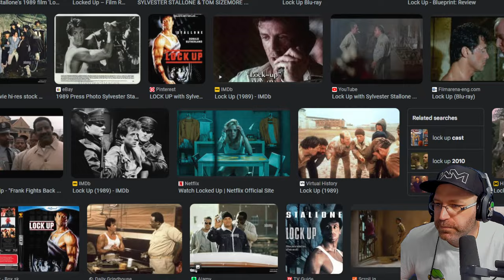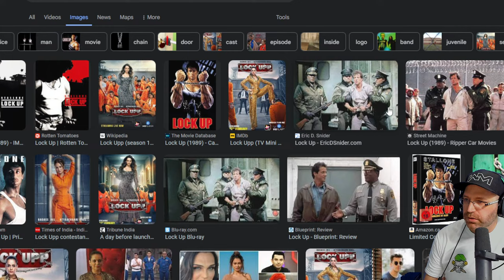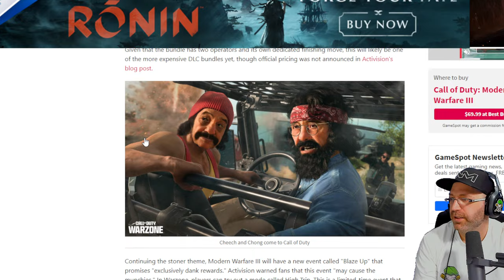🔴LIVE - Welcome to Friday Sweat Fest - WARZONE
I play a different game style in call of duty warzone
I don't take the game to serious knowing all the cheating issues so I rather play cod warzone and troll players to catch the best warzone funny moments
LIVE Streaming - COD Warzone Solos SEASON 2 Reloaded
Waiting for New season 3 Rebirth Island

Win song: from Dr Disrespect in warzone

Gaming PC
Alienware 27 Gaming Monitor - AW2721D - 240Hz, 27-inch
Processor Ryzen 7 5800x3D 8 cores
Ram 32G
GPU 4070ti Super